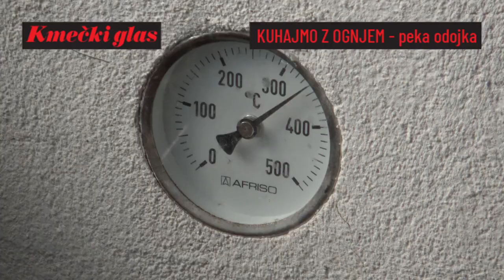KUHAJMO Z OGNJEM – peka odojka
Iz knjige KUHAJMO Z OGNJEM:

Pečeni odojek je ena najbolj prazničnih jedi po skoraj vsem svetu, ne zgolj na Balkanu, kot bi lahko kdo zmotno domneval. Kdor ima rad to meso, se težko upre hrustljavo zapečeni kožici in nežnemu, sočnemu, mehkemu mesu. Za peko na ražnju je treba imeti več prakse in znanja, zato z veseljem delim svoj recept za letečega pujsa v krušni peči. Preskočite, prosim, vsa navodila in
modrovanja o raznih začimbah, marinadah in podobno. Nič od tega ne potrebujete. Potrebujete le lepega pujsa, težkega od 10 do 15 kilogramov, sol in pivo. Eno za pujsa, dve za vas, in še nekaj presežka, saj kakšen povabljenec ne bo zdržal, ker ve, da se peče pujs, zato bo prišel nekaj ur
prej. Naj vam pomaga pripraviti solato.